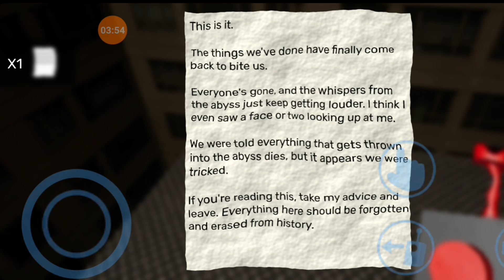Gantan Of Ban Ban Chapter 2 Part Gameplay